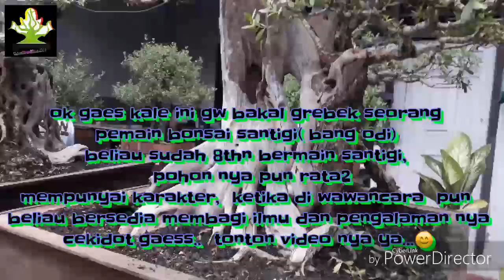Bonsai Santigi || Bincang dengan Raja Santigi || belajar perawatan santigi || santigi juara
Ok gaes..  Kale ini gw bakal grebek pemain bonsai santigi, sudah 8thn beliau bermain santigi
Rata-rata bonsai yang di miliki beliau berkarakter.
Disini gw bakal kupas abis pengalaman beliau dalam memelihara santigi dan beliau mau berbagi pengalaman serta cara perawatan santigi.
Cekidot gaes..  Tonton video nya ya.
Salam satu hobi gaes...